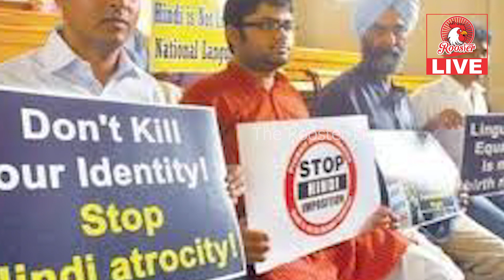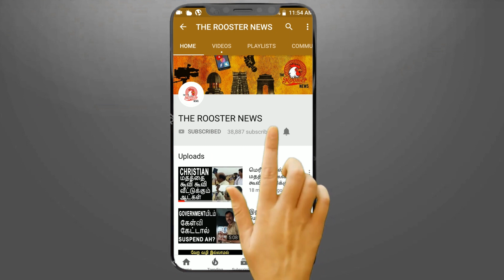Amid controversy over Amit Shah’s Hindi remark,AR Rahman shares post on ‘Goddess Tamil’|Rooster Live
Oscar-winning musician AR Rahman has rued the "north-south" divide in the country and called for unity for the nation to be more powerful.
Responding to Union Home Minister Amit Shah's "Hindi should be alternative to English" remark, he said, "Tamil is the link language."

In his address at a CII event, Mr Rahman reminisced his encounter with a Chinese man seven years ago and said the latter was all praise for north Indians and about their "charming movies." He wondered if the man had watched south Indian movies, Mr Rahman said, adding he was "deeply disturbed" over the remarks.

"South India-north India (divide), I think India is India. For me, it doesn't matter. Somebody does good here, north Indians benefit, somebody does good there, we benefit, the borders are broken. It is very easy to divide people through art, movies. This is the time to unite, celebrate differences...this is the time to show more unity so that we can be more powerful and we can lead the world," he said.

Later, when asked about a "Central Minister's" remarks that "Hindi should be the link language," apparently referring to those of Shah, Mr Rahman said "Tamil is the link language." Mr Shah had last week said Hindi should be accepted as an alternative to English and not to local languages.